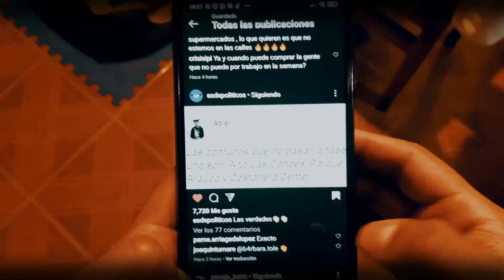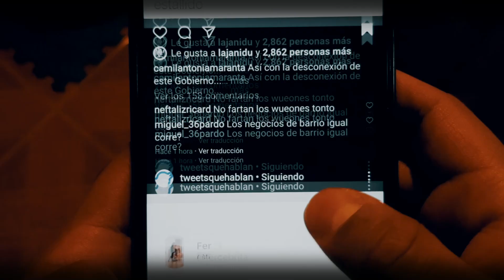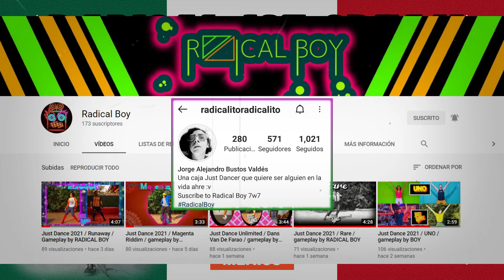SHORT FILM (Quarentine Special) Just Dance 2021: Ice Cream by BLACKPINK & Selena Gómez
SHORT FILM (Quarentine Special) Just Dance 2021: Ice Cream by BLACKPINK & Selena Gómez | Featuring: Radical Boy (MX), Oxyfede (AR) & Just Memo (PE)

ENGLISH
I made this video as a social criticism towards the quarantine of Chile that implicitly benefits the sectors of high socioeconomic level and harms the working class. Our government has been very bad in handling this pandemic and I wanted to capture that in this short film

I also wanted to give him a message of union by collaborating with Radical Boy (MX), Oxyfede (AR) and Just Memo (PE). we have different flags, different accents, different genes but at the end of the day we are all human beings. Our value lies in the footprint we want to leave in this world. Say yes to diversity in all areas. Say no to xenophobia, no to racism, no to homophobia, no to misogyny, no to sexism and any thoughts or movements that express hate speech.

ALL WE NEED IS LOVE AND JUST DANCE💜

ESPAÑOL
Hice este video como critica social hacia la cuarentena de Chile que implícitamente beneficia a los sectores de alto nivel socioeconomico y perjudica a la clase trabajadora. Nuestro gobierno a sido pesimo en el manejo de esta pandemia y eso quise plasmar en este cortometraje

También quise darle un mensaje de unión al colaborar con Radical Boy (MX), Oxyfede (AR) y Just Memo (PE). MUCHAS GRACIAS POR SER PARTE DE ESTO AMIGOS.  Tenemos banderas diferentes, acentos diferentes, genes diferentes pero al final del día somos todos seres humanos. Nuestro valor radica en la huella que queremos dejar en este mundo. Dile si a la diversidad en todos los ámbitos. Di no a la xenofobia, no al racismo, no a la homofobia, no a la misoginia, no al machismo y a cualquier pensamiento o movimiento que manifieste discursos de odio.

TODO LO QUE NECESITAMOS ES AMOR Y JUST DANCE💜

Enjoy it and like always I hope to make you laugh🤭
XOXO💜💜💜

ENDING MUSIC: Love U by Razihel